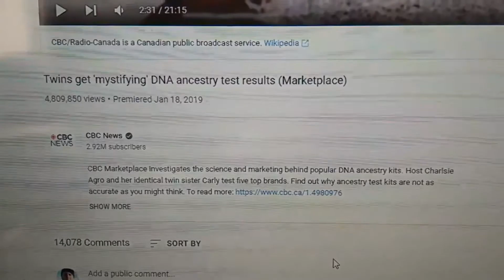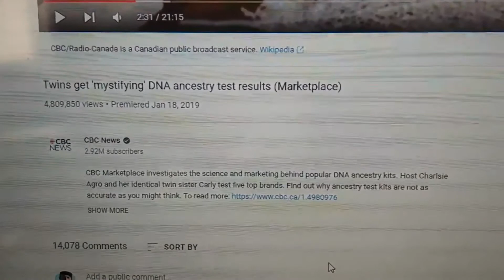Tom Ven Mc Helden Show with guest Randy The Wild Horse I hurt his feelings by mentioning ancestors.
I tricked Randy's relatives by having my friends from Maple Grove Minnesota convince them by saving old ancestors pictures and old paperwork are worthless.